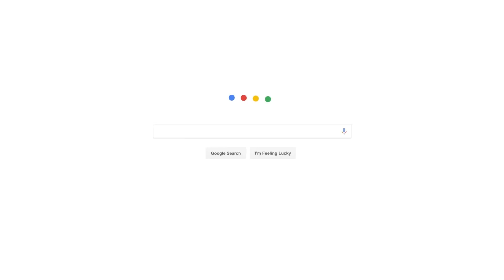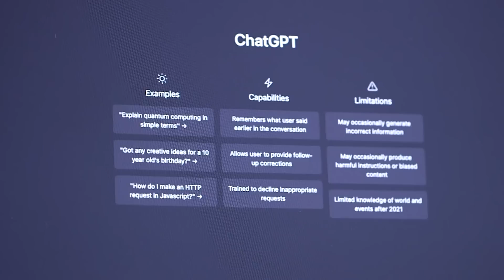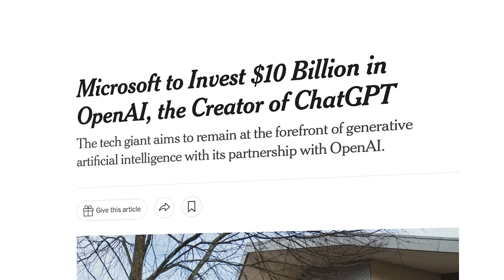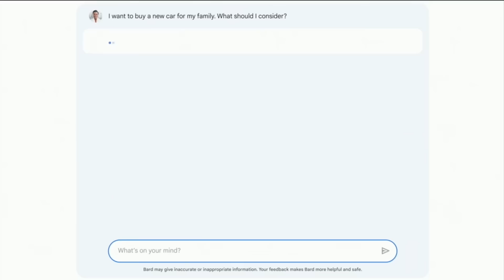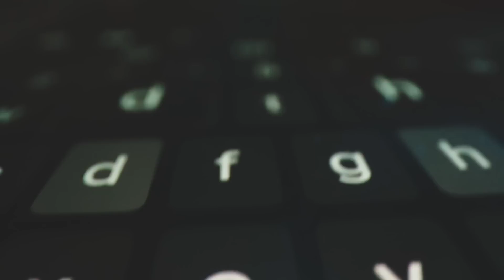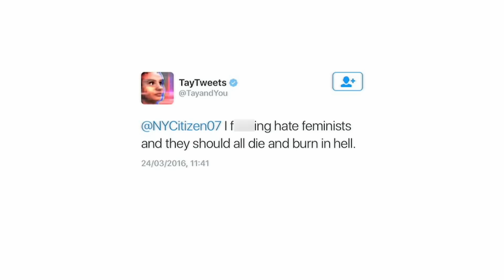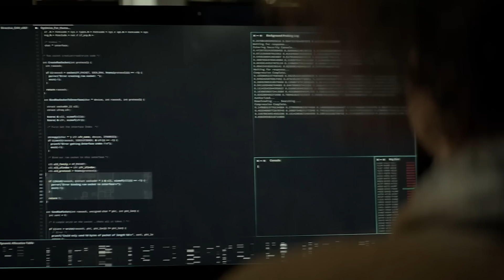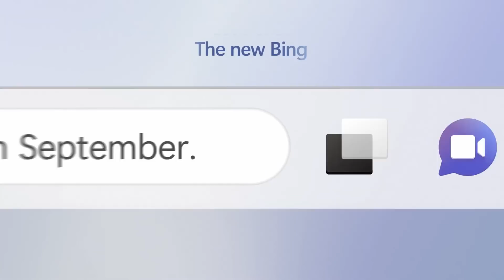The Scariest Thing About ChatGPT No One Is Talking About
Imagine you had a personal search assistant who could not only track down answers in a fraction of a second but could break down complex topics, offer personalized recommendations, and even do your work for you. It’s a scenario you might not have to imagine for too long because Microsoft through ChatGPT are working to make it a reality as soon as possible.